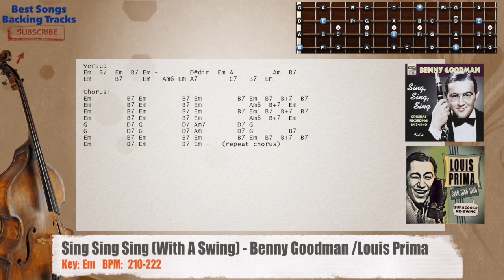🎻 Sing Sing Sing (With A Swing) - Benny Goodman / Louis Prima Bass Backing Track